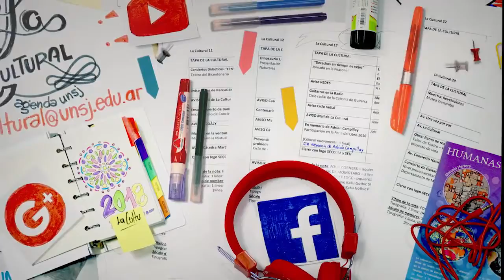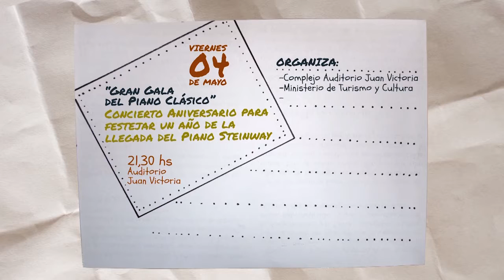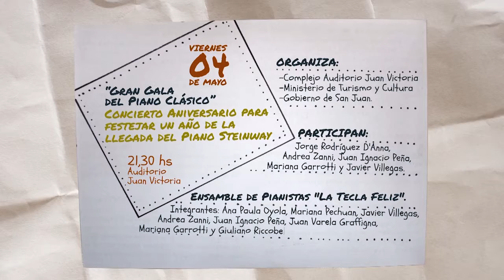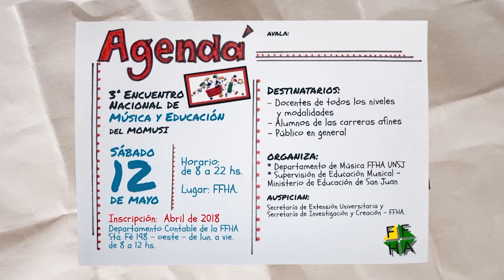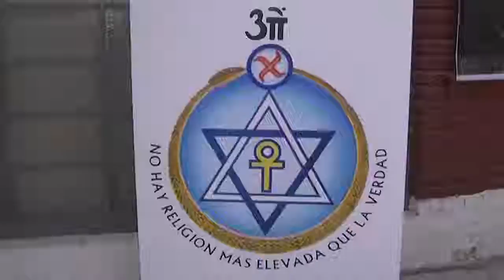"La Cultural" Agenda 2018- 26/04/2018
- Tertulia en lo de Sarmiento FFHA
- Jornada por el Día Internacional de la Danza
- Charla Cosmogénesis en el Museo Tornambé